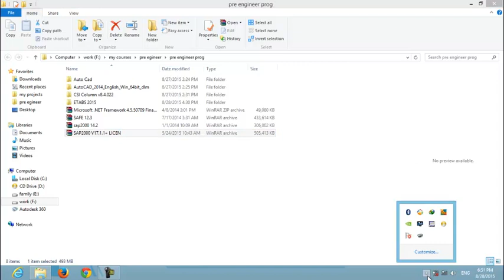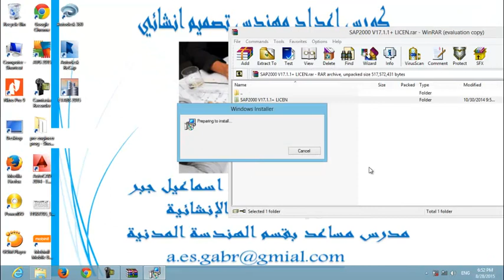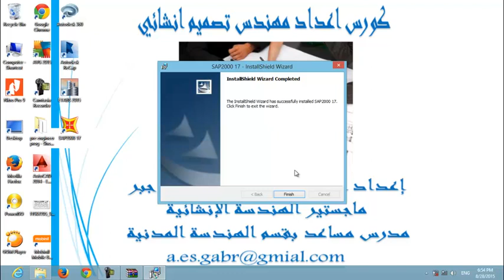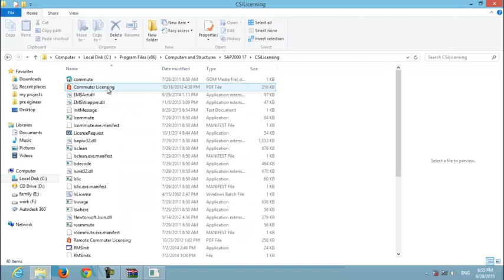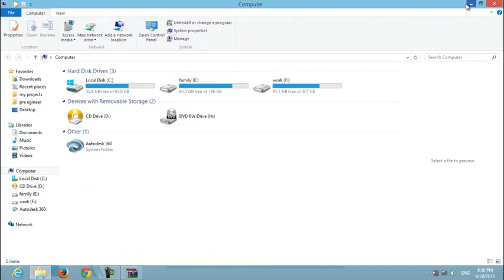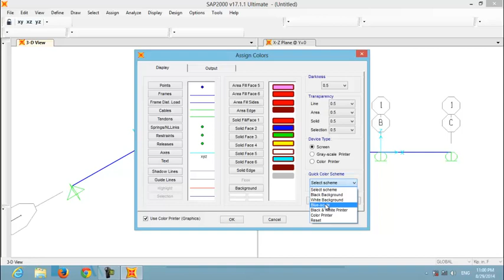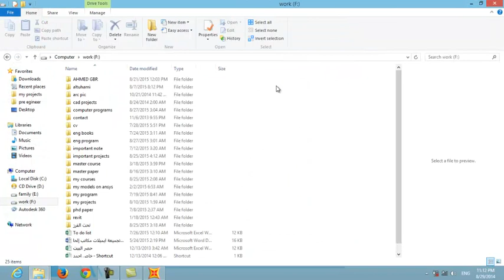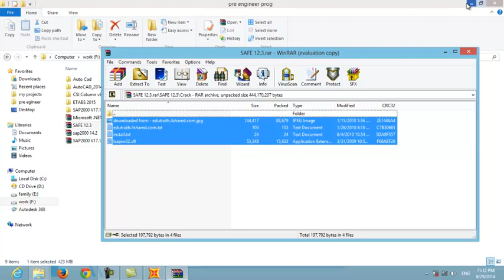03 SAP 17 1 instal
SAP 17 1  install